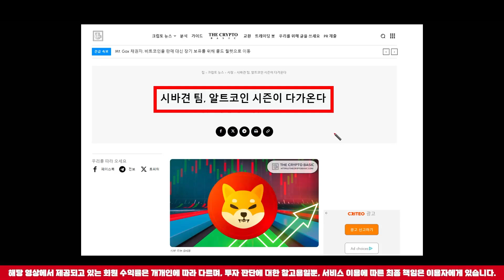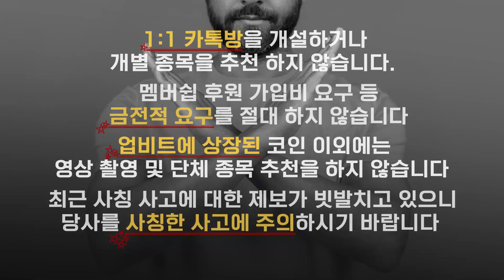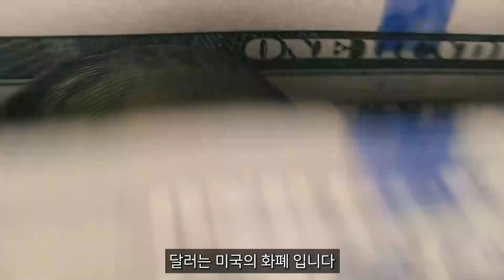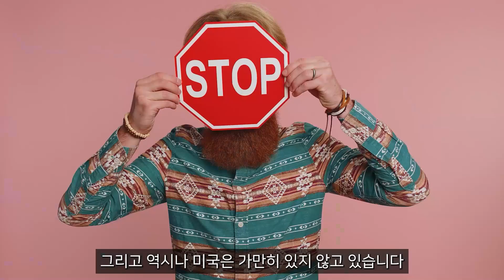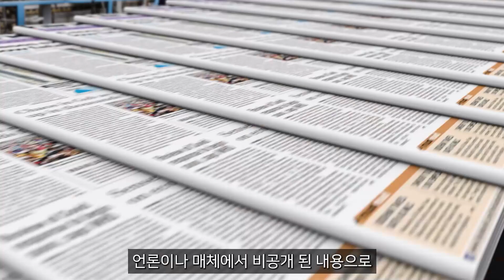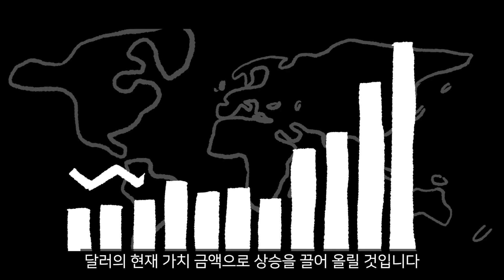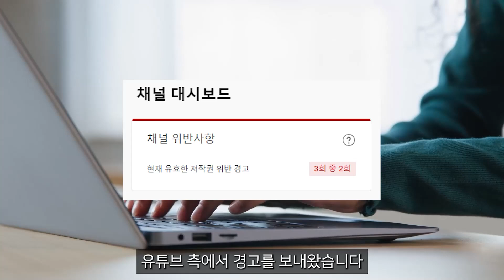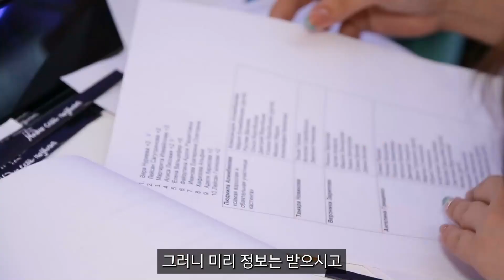[ 시바이누 코인 ] 형 ~~~~~ 고마워~~~~~시바이누